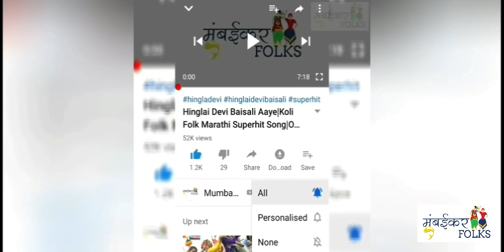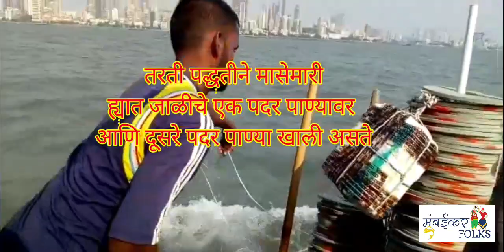काला कौआ जाळीने कापरी पापलेट मासेमारी वरळी सीफेस, मुंबई Chinese Pomfret Fishing in Mumbai Deep Sea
काला कौआ जाळीने कापरी पापलेट मासेमारी वरळी सी फेस, मुंबई समुद्रात/Chinese Pomfret Fishing in Mumbai

पहा video Mumbaikar Folks Youtube channel वर

Special Thanks:
VinayakMestry & Family : Videos, Fishing Details